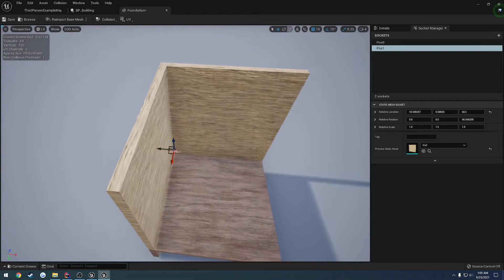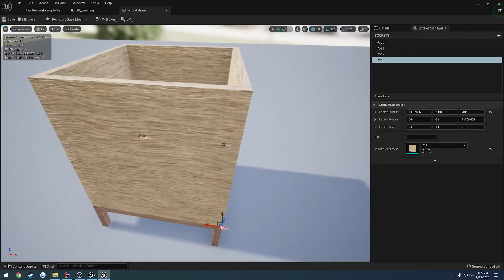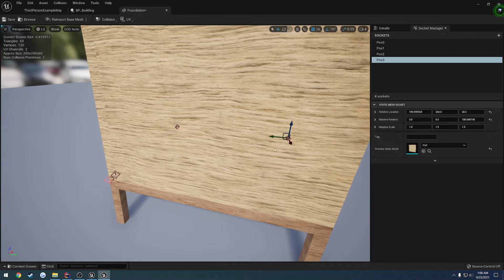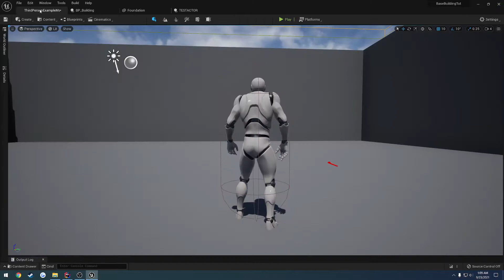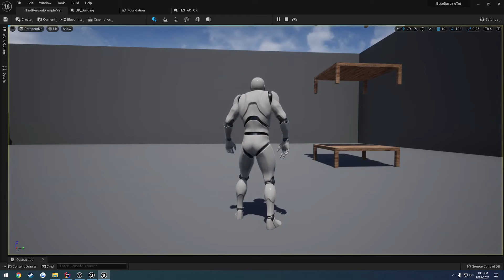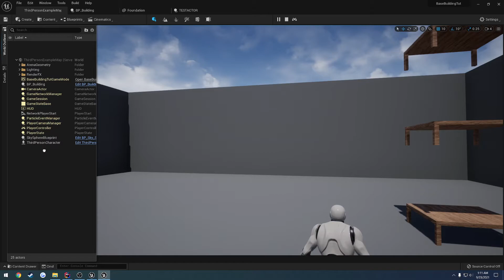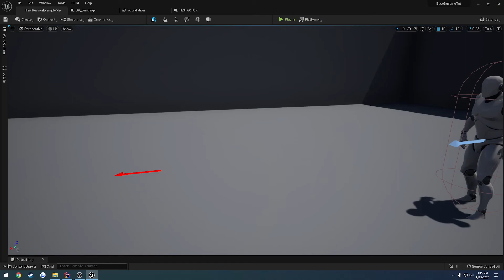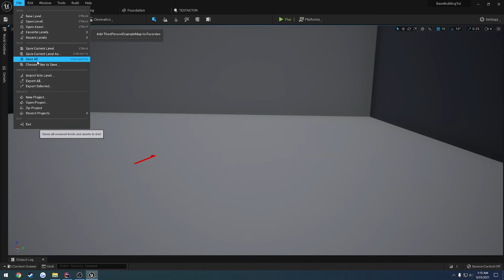Unreal Engine 5 C++ Performant Base Building #8: "Setup Foundation Sockets"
In this video we add and name our foundations sockets for attachments.